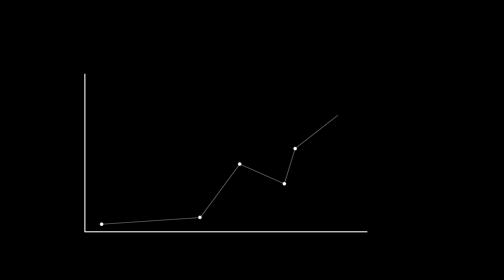The InnerWeb® Indicators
How much reduction of fire risk in Your plant or extended view of managers is worth?

World Industry Programming "WIP" Sp. z o.o